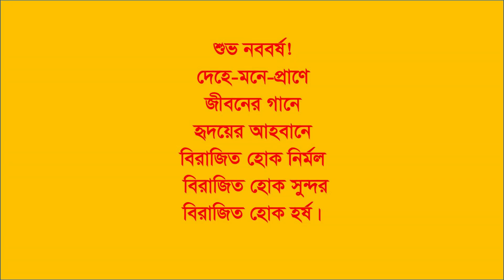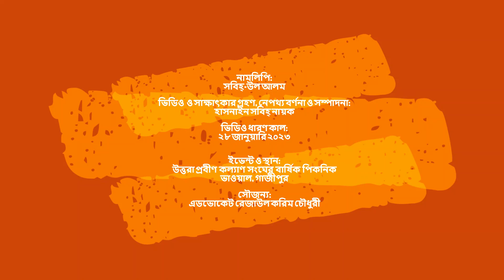রং বেরং ৫ মোহাম্মদ জসিমের ঘোড়ার গাড়ি